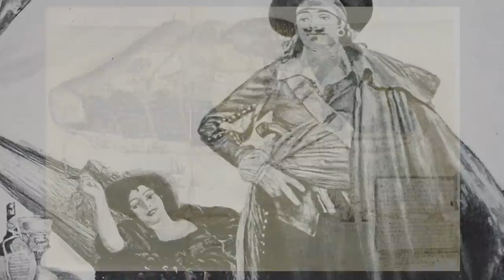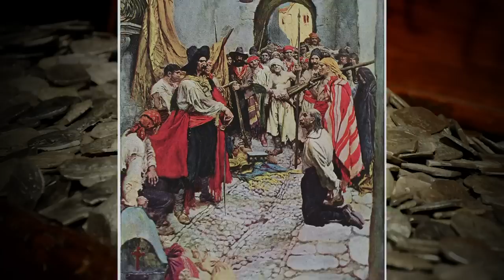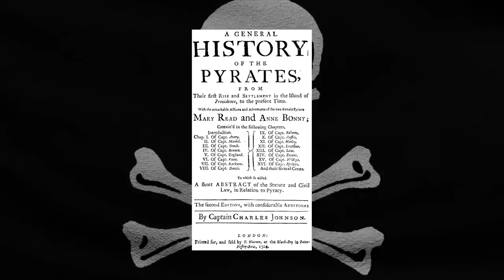13 Bizarre Pirate Traditions Most People Don't Know About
Pirates have a reputation--admittedly earned--for being ruthless, bloodthirsty killers.  Life on the high seas demanded so much of those willing to brave it that it became customary for new pirates to develop an honorable accord.

Pirates had a surprisingly complex culture, and what’s crazier to us is that movies have barely scratched the surface of their traditions.